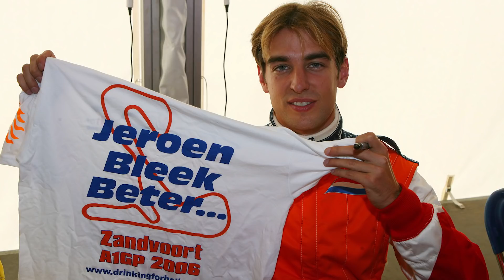Alleskunner in de autosport: Jeroen Bleekemolen | SLIPSTREAM - RTL GP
Hij reed in de DTM, de A1GP, maakte furore in de Porsche Supercup, won o.a. de 24 uur van Le Mans en behaalde talloze andere successen in de racerij: Jeroen Bleekemolen is een absolute alleskunner in de autosport, en is voorlopig nog niet van plan om te stoppen. Tussen zijn vele races door bracht Jeroen een bezoekje aan de Slipstream-studio en maakte hij met Allard Kalff een ‘trip down memory lane’.